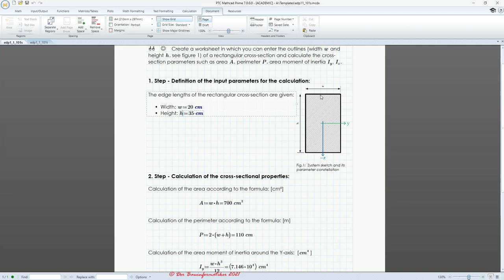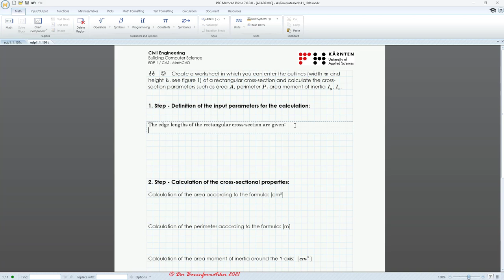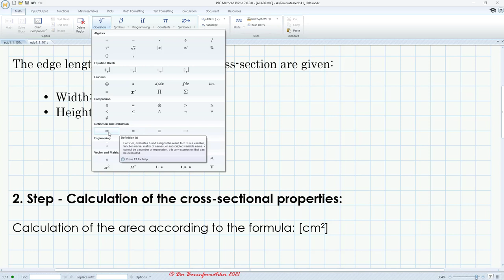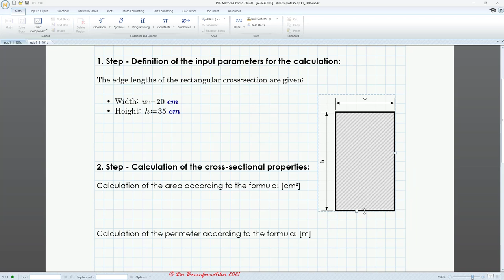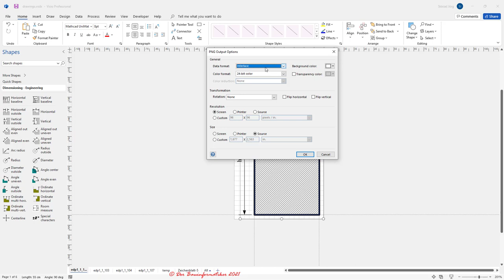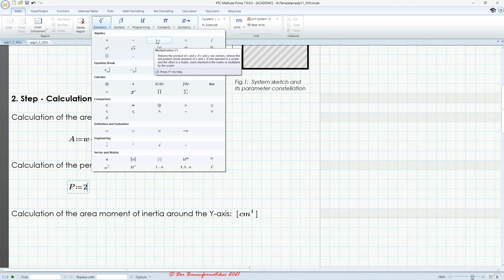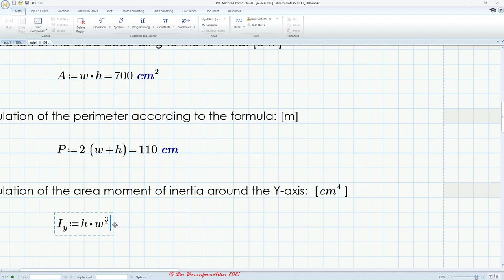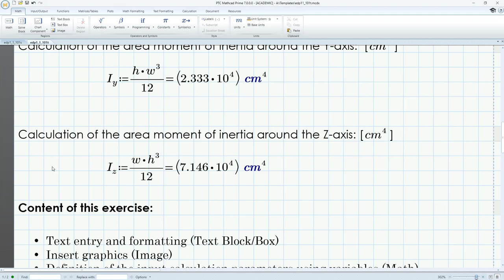MathCAD Prime Basics - L1: T1 Creating a simple Worksheet to calculate geometric Parameters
This tutorial provides an introduction to creating worksheets using MathCAD Prime. Worksheets in MathCAD can be used to document and automate technical mathematical algorithms or to develop them. Using a concrete example from engineering for the calculation of the cross-sectional parameters of a rectangular cross-section, the following topics are explained:

-Text entry and editing 03:30
-Create variables as input parameters of the worksheet 11:00
-Use of units 13:00
-Insertion of external graphics 20:10
-Export graphics from MS Visio for use in MathCAD worksheets. 27:00
-Create variables as output parameters of the worksheet and entering math formulas 34:25
-Scope of variables in the worksheet 40:20

Based on the parameters of a rectangular cross-section, width and height, as input, the cross-sectional area, the perimeter and the two area moments of inertia are calculated as output in this worksheet.